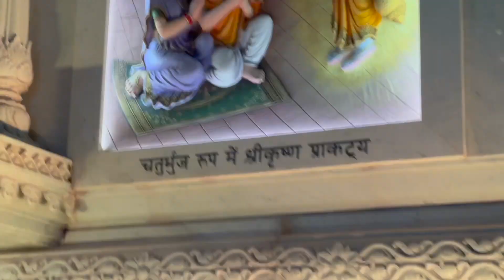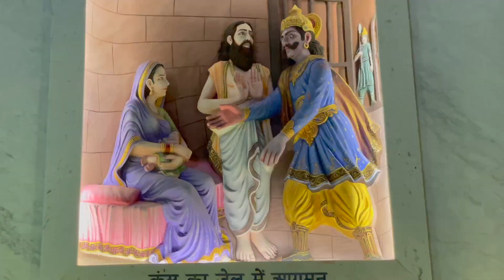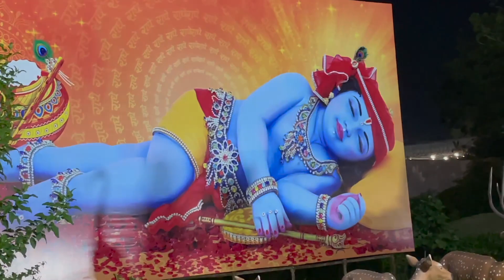Prem Mandir Vrindavan Mathura 😍😍😍 | Isha Gangore